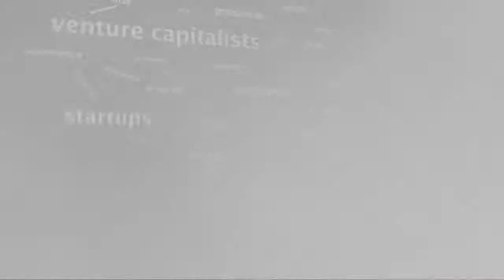VC pitch- Barend Van den Brande - Hummingbird Ventures